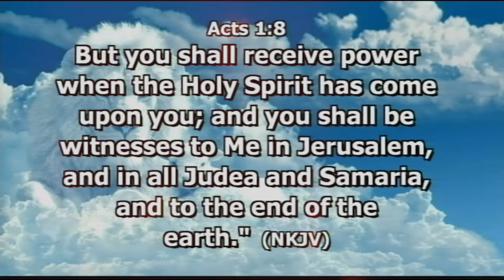Without the Holy Spirit, you are not complete,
Without the Holy Spirit, you are not complete, Imapactful words about the Holy Spirit by Prophet Amos The Child Of God